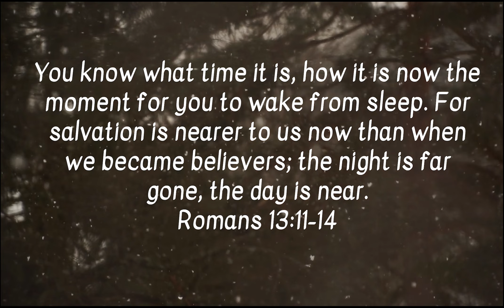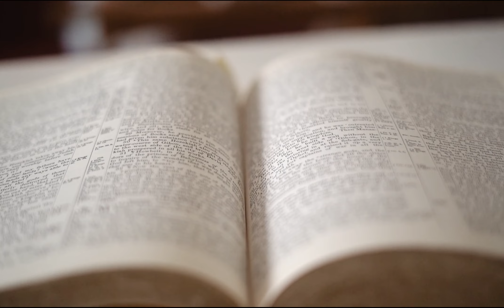2022 Advent Message from Bishop José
A message for the 2022 Advent season from Bishop José McLoughlin to the diocese of Western North Carolina.